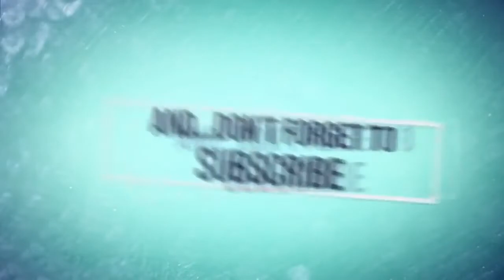Cara Memasang Mini Spoiler Harga Murah pada Mobil Honda Civic Wonder, Tambahkan Lem Agar Kuat.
Pada video ini saya sharing pengalaman saya memasang mini Ducktail atau mini spoiler motif carbon pada Honda Civic Wonder. Aksesoris ini bisa dibeli online.